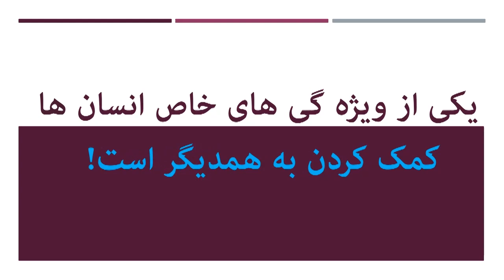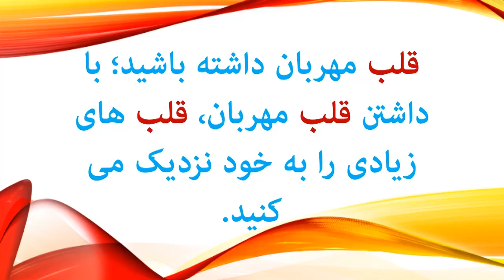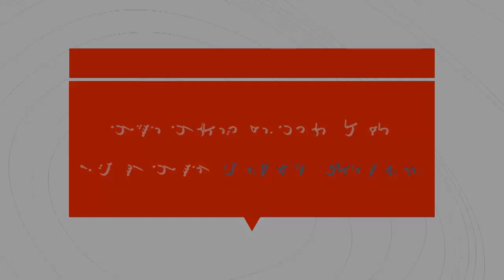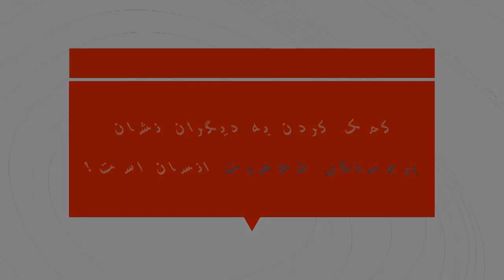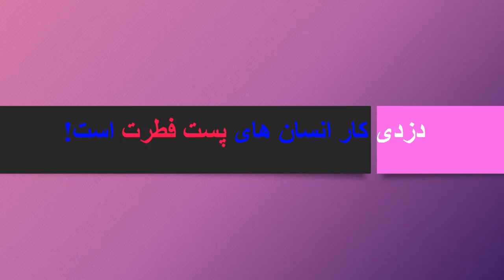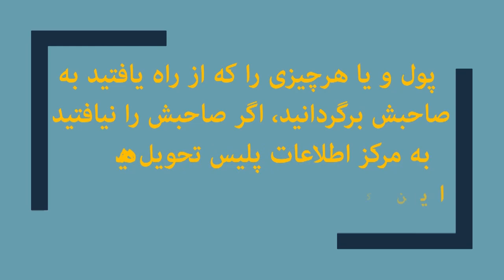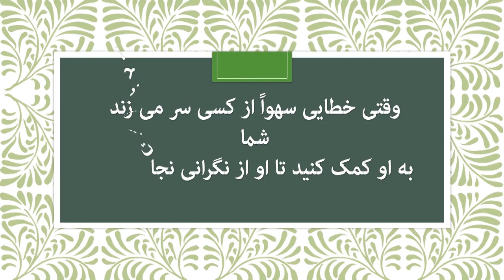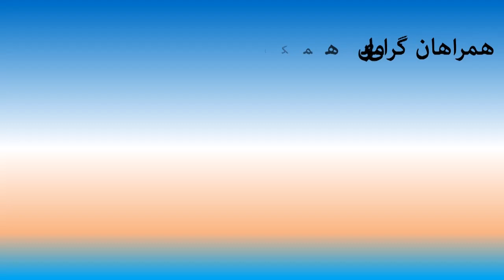تفاوت ویژگی انسان ها